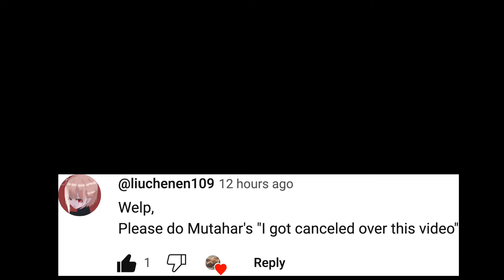I Got Cancelled Over This Video... - ADHD version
Mav
Montell Moore
Amine Finech
YukiTaichi
Rae
Joseph G